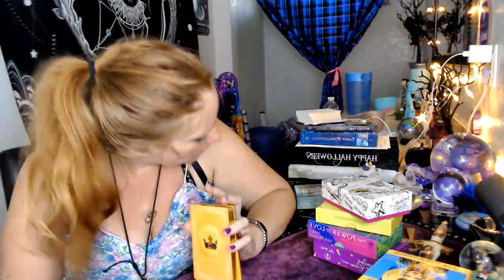DIVINE FEMININE NEEDING SOME TIME FOR HERSELF & TO HAVE SOME FUN ~GODDESS GUIDANCE ORACLE READING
1ST READING BY ME 30MIN - 1HR RECORDED AND SENT TO YOU
$88.88

🌟MY PLACEMENTS:
🌞SUN ~ CANCER
🌙MOON ~ LEO
🌅RISING ~ LEO